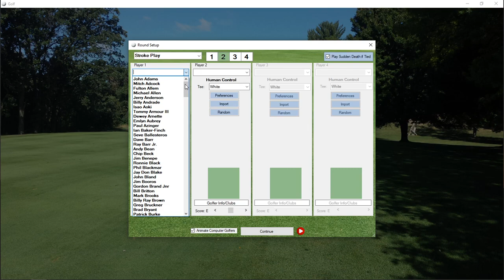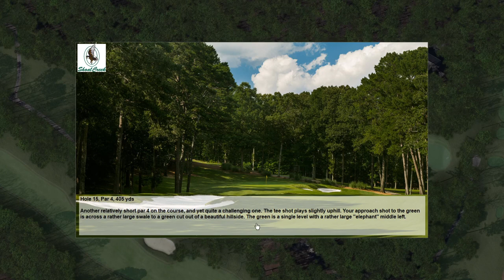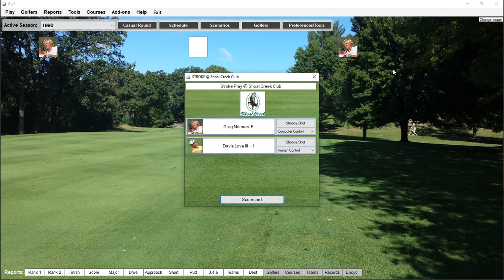Action! PC Golf 2021: 1990 Greg Norman vs. 1990 Davis Love III at Shoal Creek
It's the battle of for the heart and soul of professional golf tours!  :)

Computer controlled 1990 Greg Norman takes on human controlled 1990 Davis Love III in Dave Koch Sports' Action! PC Golf 2021

All player images, logos, and the course are user created content and not included in the Action! PC Golf game.